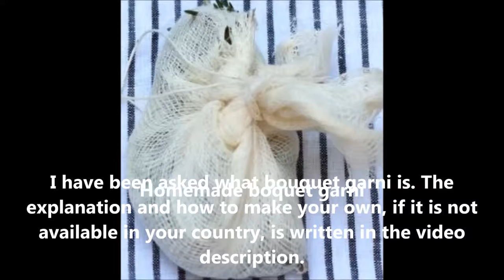I'm not a cook - 6 - Espagnole Sauce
Espagnole sauce is the starting point for a number of other sauces. It has a strong taste and is rarely used directly on food. It is a basic brown sauce also known as one of the 5 ‘mother’ sauces. It is the classic base for numerous brown sauce variations such as Bretonne Sauce, Sauce Chasseur, Sauce au Poivre, Venison Sauce and various other Demi-glace sauces.
I used espagnole sauce in a video with more brown stock and Madeira wine to make a demi-glace sauce for the ‘Tournedos Rossini’ which is the main course for the 1970’s dinner party video I made.
To make half a pint of Espagnole Sauce
1 Carrot diced
1 Onion diced
2 oz. unsmoked streaky bacon, chopped
1 oz. unsalted butter
1 oz. plain flour
¾ of a pint of brown stock
2 tablespoons of tomato puree
1 Bouquet garni

1. Melt the butter in a heavy based pan.
2. Add the vegetables and the bacon.
3. Cook over a low heat for 10 mins or until light brown.
4. Remove the pan from the heat and blend in the flour, making sure all the flour is incorporated.
5. Return to the heat and cook until browned.
6. Gradually blend in ½ a pint of stock, stirring constantly until the mixture has cooked through and has thickened.
7. Add the bouquet garni, cover with a lid and simmer for 30 mins.
8. Add the remaining stock and the tomato puree.
9. Cover the pan and continue to cook for another 30 mins stirring frequently.
10. When the sauce is ready, you should have a thick brown strong-tasting sauce.
11. Strain the sauce into a new pan through a sieve, so that only the liquid passes through.
12. The sauce is ready to use or it can be frozen in individual batches to use at a later date.

How to make a bouquet garni
A bouquet garni is a bundle of herbs that is added to casseroles, stocks, sauces and soups at the start of cooking and removed at the end of cooking.
It traditionally comprises parsley, thyme and a bay leaf.
For a traditional bouquet garni, the herbs should consist of 3 sprigs of parsley, 2 sprigs of thyme and 1 bay leaf. Other herbs can be used as you wish.
Make a parcel of the herbs using cheesecloth or muslin to keep them together during cooking. Add a few whole black peppercorns, if desired.
Using a square of cheesecloth or muslin put the herbs in the centre; gather the four corners together, twist then tie with string to form a parcel with no gaps.
Alternative using dried herbs.
Mix 1 tablespoon parsley, 1 teaspoon thyme and 1 bay leaf. Add a few whole black peppercorns, if desired.
Wrap in cheesecloth or muslin and tie with string as described above.